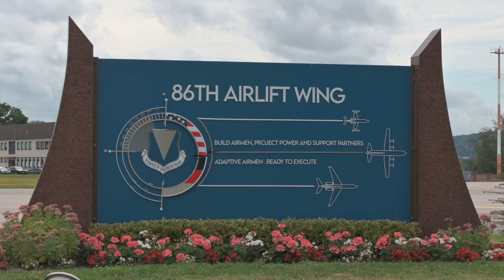U.S. Air Force Academy Cadet Mentorship Program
USAFA believes it’s important to have a mentor that can guide and help Airmen grow. Mentors at the Air Force Academy offer free advice for professional and personal growth and success.